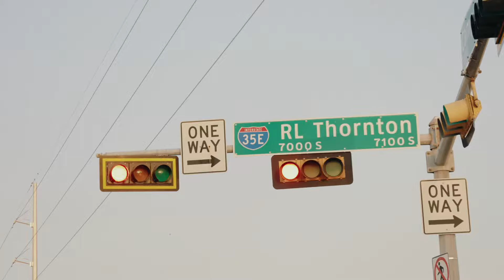MONTANA 700 - Conductin BIDNEZZ